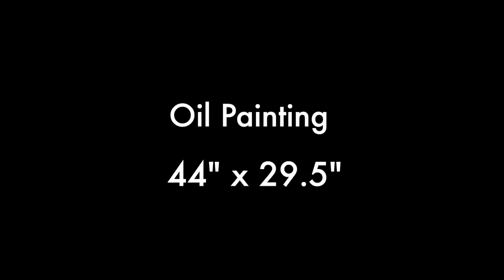Snow Delight 2 Painting by C Barenberg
Snow Delight Painting 2
44" x 29.5" Oil on Canvas